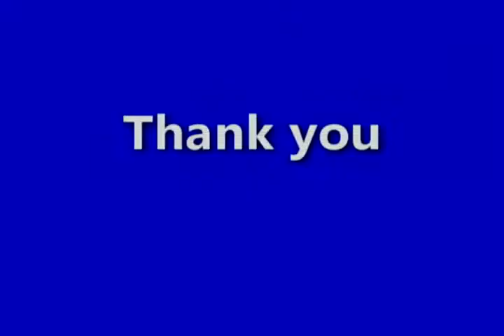T Shirst Flash Drying Machine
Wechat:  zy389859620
Skype: printer-manufacture